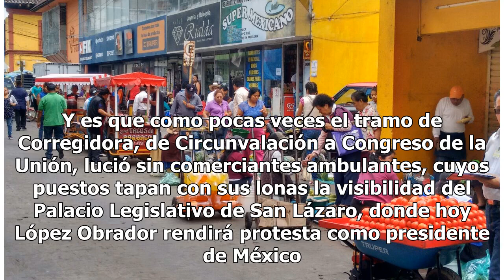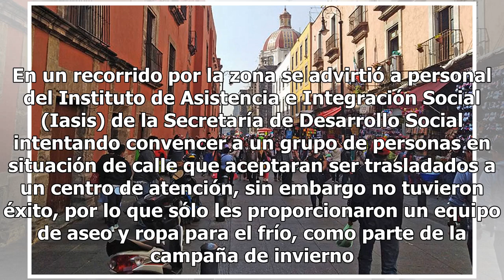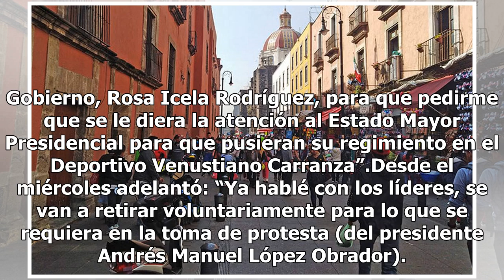Limpian Corregidora de ambulantes ante toma de posesión de AMLO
Ayer la vida en la calle de Corregidora por donde se prevé pase hoy el presidente Andrés Manuel López Obrador para dirigirse al Palacio Nacional fue la de siempre: ríos de gente, diableros de arriba abajo, tráfico intenso, ruidos sin parar. Pero hubo una variante: a diferencia de otros años la Cámar...